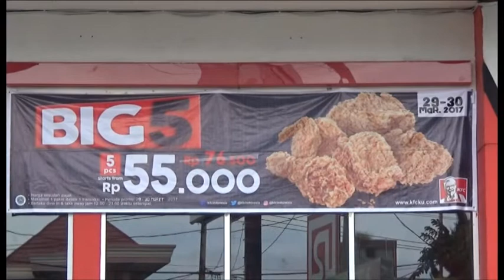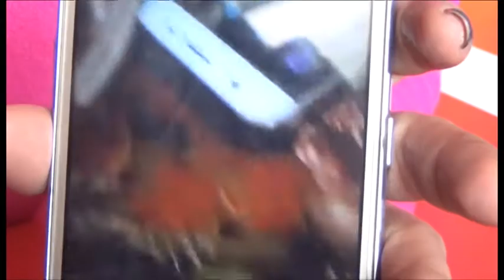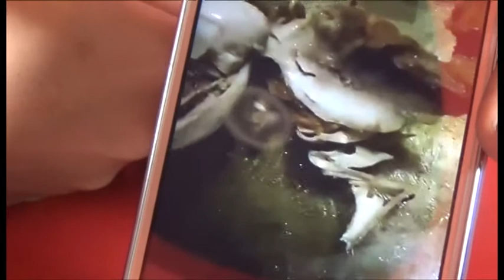PKTV BONTANG | KONSUMEN TEMUKAN BELATUNG DALAM AYAM KFC